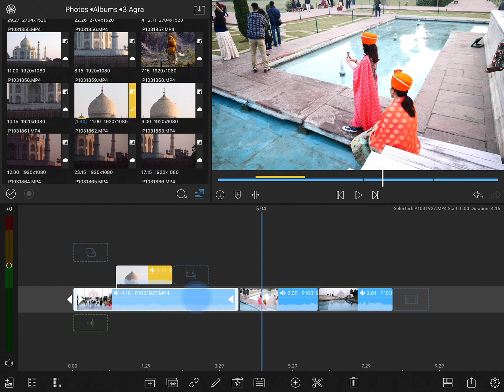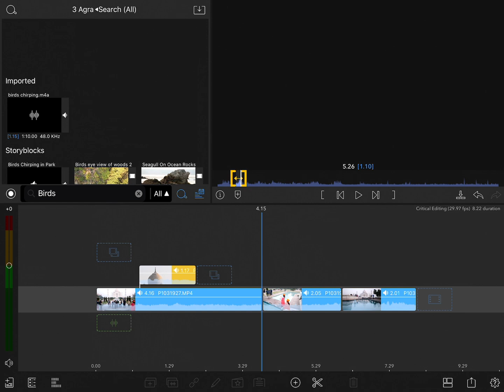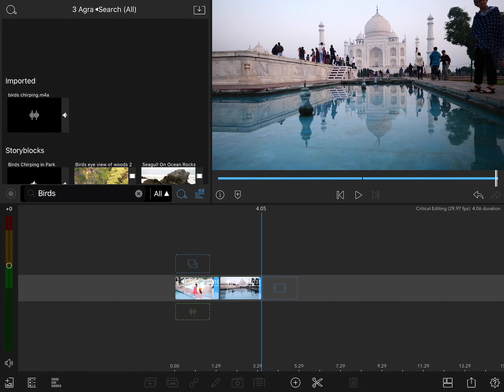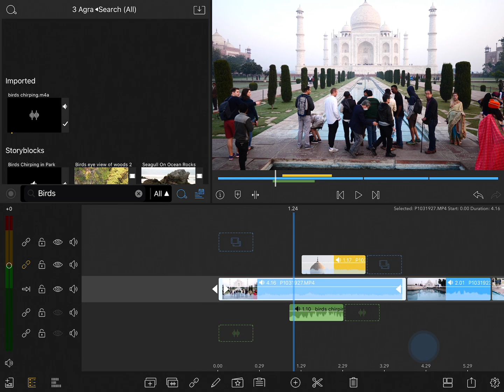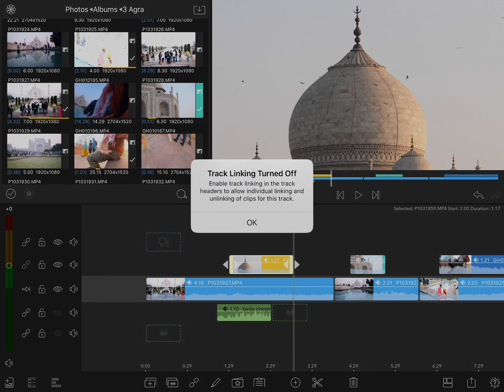11-2 Critical Concepts: Clip Linking and Unlinking, and Multi Track Editing in LumaFusion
Understand multitrack editing in LumaFusion and how to use Clip Linking and Unlinking to have complete control over timeline and clip behavior while editing.

To read more about any of the chapters of this tutorial series, go to the corresponding chapter numbers in the reference guide

To better support our customers from around the world this video has subtitles in Chinese, French, German, Italian, Japanese, Korean, Russian and Spanish.

Presented by Luma Touch and PhotoJoseph.